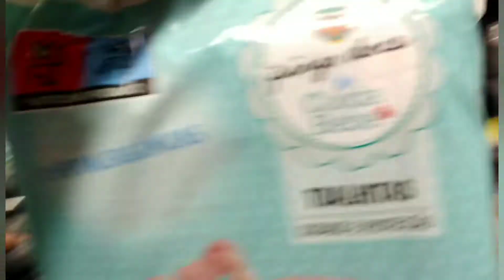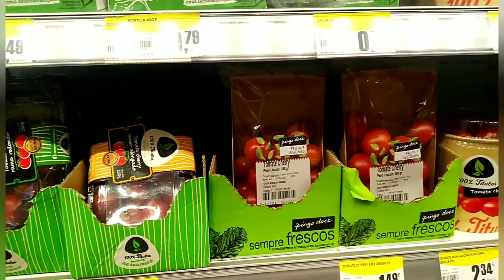Medical for job||job update||Portugal🇵🇹 🇵🇹 🇵🇹 🇵🇹 🇵🇹 🇵🇹 🇵🇹 🇵🇹